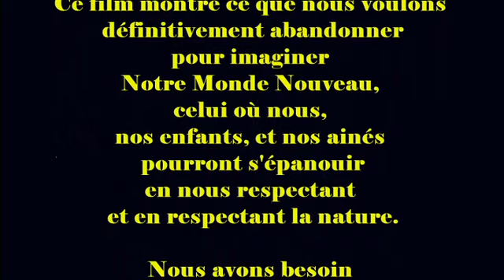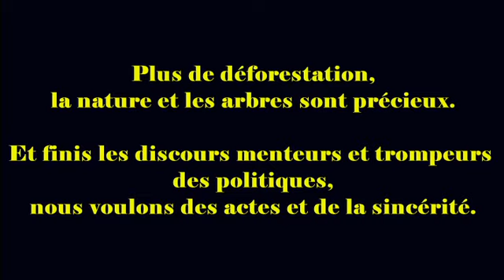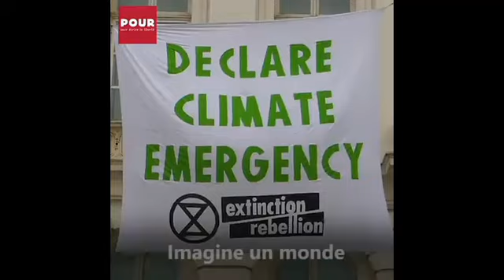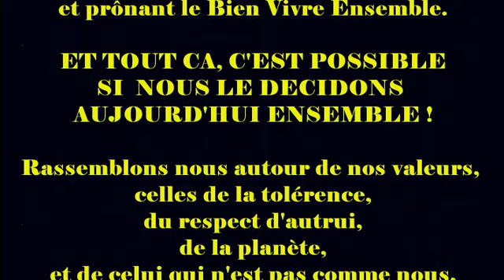l'Air du Nouveau Monde - le Film - Séquence 1 - épisode 1 - Introduction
Dans cette première séquence du film "L'Air du Nouveau Monde", nous campons le décor. Nous disons ce que nous refusons, ce que nous ne voulons plus, un Monde dirigé par les intérêts financiers, qui ne tient pas compte de nos aspirations profondes, celles de vivre libres et en harmonie et avec nos différences qui sont nos richesses. Non, nous pensons qu'ilest grand temps de dire "Ca suffit !" et de se mobiliser pour un Autre Monde, Un Monde Nouveau.
Ce film sera constitués de plusieurs séquences, et tournées aux quatre coisn du Monde.
A suivre, la séquence Vietnam et Cambodge, puis la séquence Guyane, Maroc et Afrique.
Car partout, dans le monde entier, nous sommes des milliers à dire "STOP, NOUS NE VOULONS PLUS DE VOS CHOIX QUE VOUS VOULEZ NOUS IMPOSER, MALGRE NOS CRIS ET NOS REVOLTES ET QU'ON VOUS DISE "NON, ON N'EN VEUT PAS".
VOUS VOULONS CHANGER RADICALEMENT ET C'EST C E QUE NOUS FERONS !